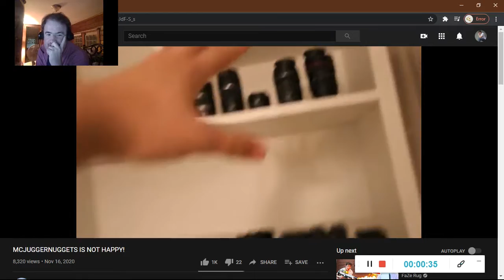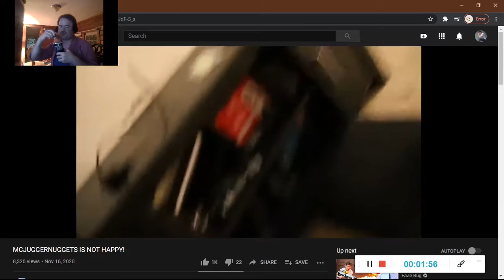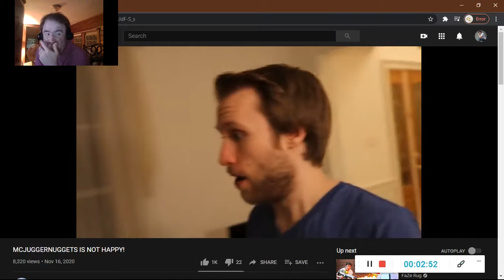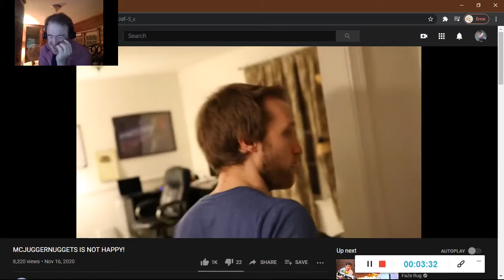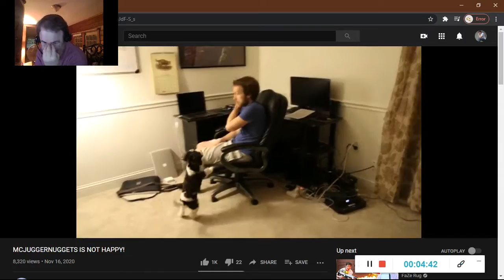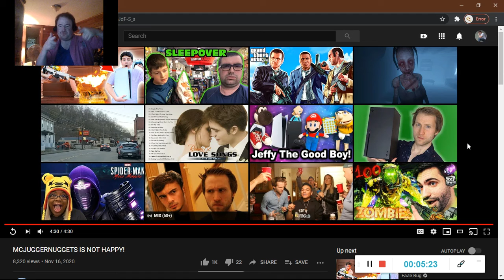MCJUGGERNUGGETS IS NOT HAPPY! (Reaction #328)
Another Reaction;

Shoutout to @Rugenus